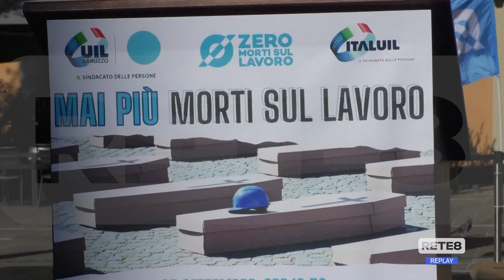Teramo - 158 bare in piazza per dire no alle morti bianche